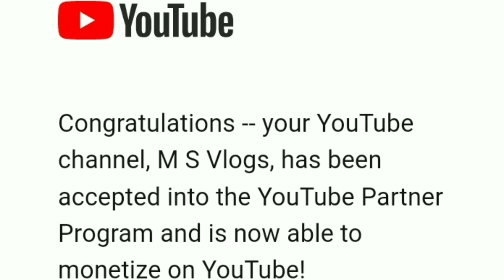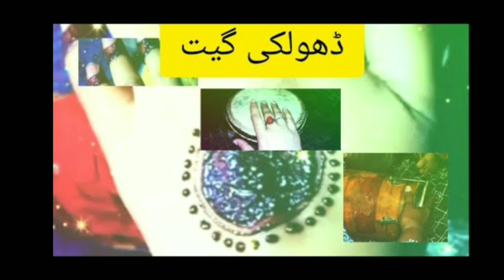1st year Journey on youtube | 1st Year Complete on youtube | M S Vlogs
I Completed my 1st year of youtube Journey Successfully 🎊
 Celebrating My first youtube Anniversary,
Thanks for all you..